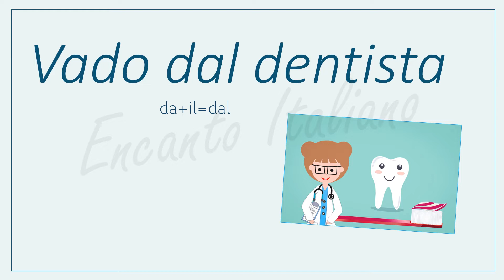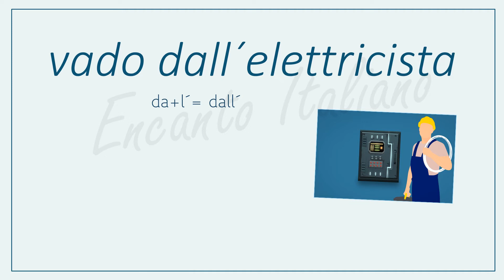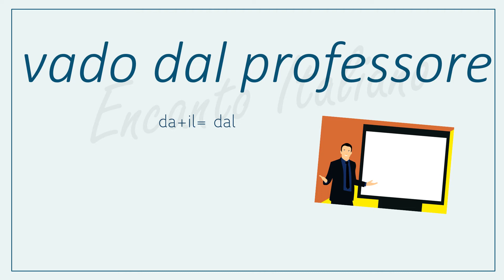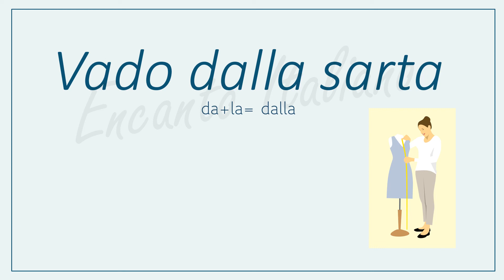Lezione 169 - Verbo "Andare" + preposición "DA"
Sabes como utilizar la preposición "DA" con el verbo "ANDARE" ?
Te lo explicamos de manera fácil y amena.